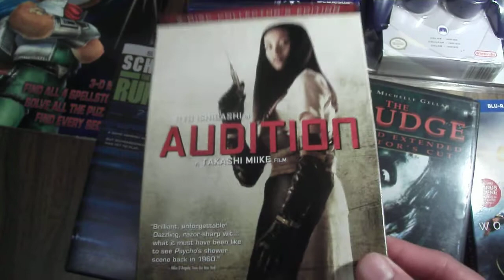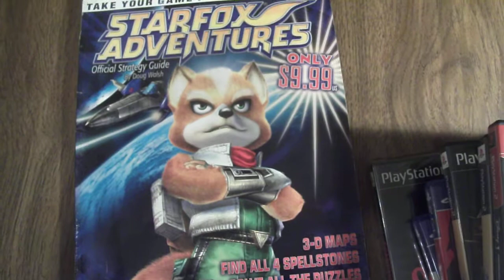Second Week of February 2018:video game and dvd haul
This month so far has been pretty okay.